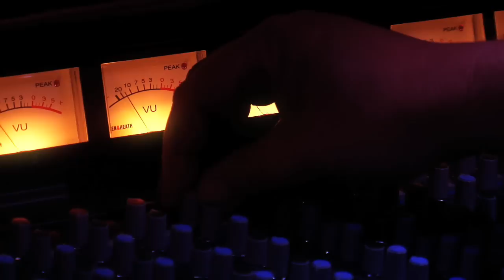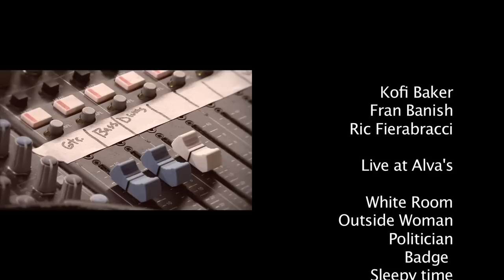Tribute to Cream featuring Ginger Bakers Son Kofi Baker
Live at Alva's in San Pedro, CA featuring Kofi Baker, Fran Banish and Ric Fierabracci.